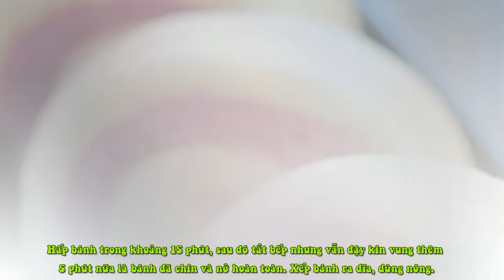Làm Bánh Bao Chay Ngon Đẹp Mà Dễ Dàng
Để làm bánh bao chay bạn cần chuẩn bị những nguyên liệu sau đây:

Phần bánh màu trắng:

200g bột mì đạ dụng
1 thìa cà phê men nở instant yeast
4g đường
100ml nước ấm

Phần bánh màu tím:

200g bột mì đa dụng
1 thìa cà phê men nở  instant yeast
4g đường
100ml nước ấm
1 củ khoai lang tím cỡ vừa
Dầu ăn để phết lên bánh

1 Khoai lang gọt vỏ thái miếng nhỏ sau đó mang hấp chín chừng 15 phút. Sau đó dùng muỗng nghiền mịn khoai ra.

2 Thực hiện phần bột trắng: Trong 100ml nước ấm khoảng 35 độ C, hòa tan men nở và đường.  Sau đó để sang một bên khoảng 5 phút.

3 Trong một tô nhỏ, trộn bột mì với khoai lang tím đã nghiền mịn, sau đó từ từ đổ phần men đã hòa tan ở trên vào. Dùng tay nhào thật kỹ, nếu lúc đầu bị dính tay bạn có thể rắc thêm chút bột áo nhưng đừng quá nhiều sẽ làm bột bị khô. Nhào đến khi bột mịn mượt là được. Thực hiện tương tự với phần bột trắng.

4 Để bột chừng 1 giờ vào chỗ kín cho đến khi phần bột nở gấp đôi.

5 Trên một mặt phẳng, dùng cán bột, cán bột thành 2 miếng tròn có đường kính bằng nhau. Sau đó đặt miếng bột màu tím lên trên miếng bột màu trắng, và cuộn tròn lại.

6 Dùng dao miếng bột đã cuộn thành từng miếng có kích thước như nhau. Lúc này đặt nồi hấp lên bếp, có đổ sẵn nước ở đáy nồi thêm chút giấm để bánh được trắng, bạn đun cho đến khi nước bốc hơi thì đắt bánh vào.

7 Hấp bánh trong khoảng 15 phút, sau đó tắt bếp nhưng vẫn đậy kín vung thêm 5 phút nữa là bánh đã chín và nở hoàn toàn. Xếp bánh ra đĩa, dùng nóng.